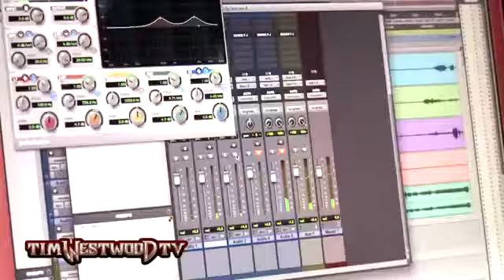Papoose - Alphabetical Slaughter Part 2 [2013 Freestyle]